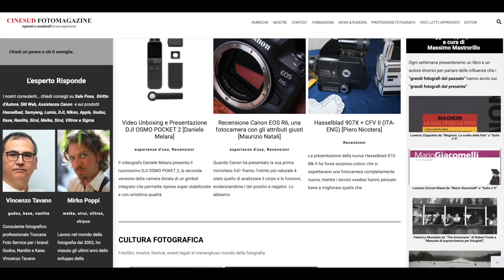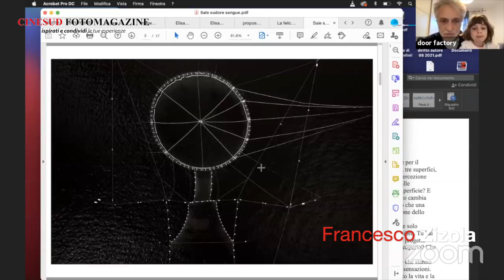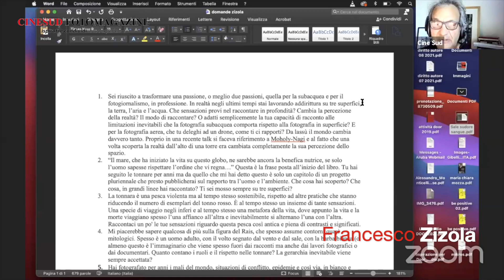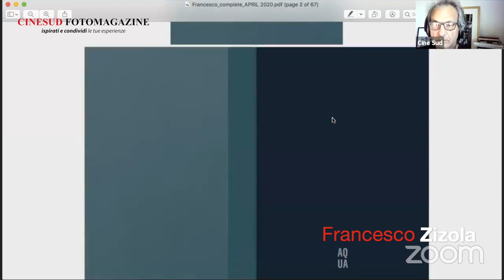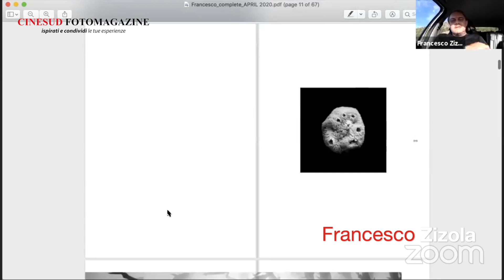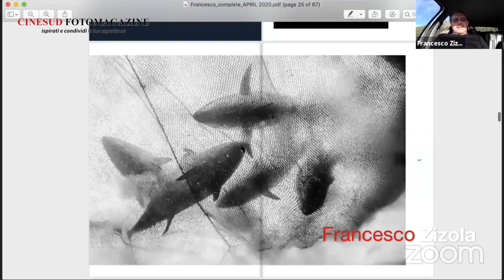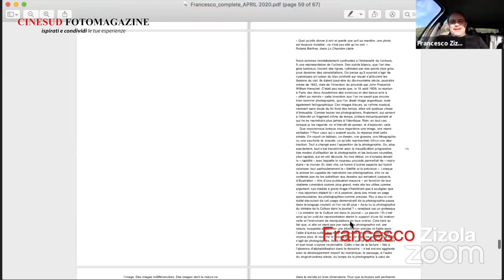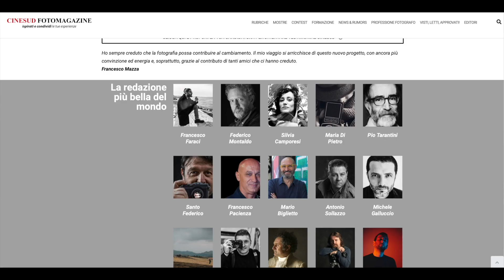Francesco Zizola - "Sale Sudore Sangue"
Sale Sudore Sangue, l'ultimo lavoro di Francesco Zizola - Le due passioni - subacquea e fotografia raccontate per PHocus Magazine con Massimo Mastrorillo